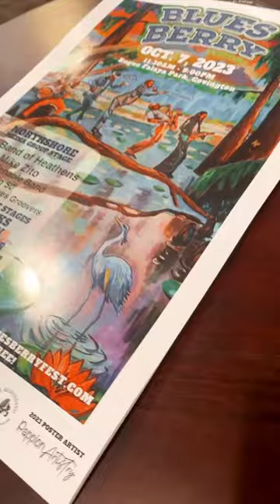2023 Bluesberry Fest Poster Art- the making of the poster